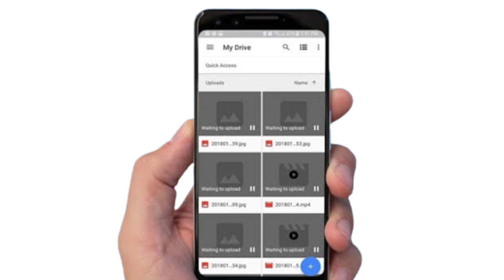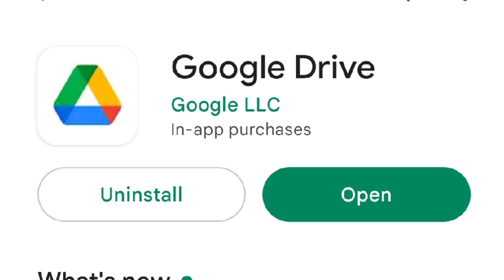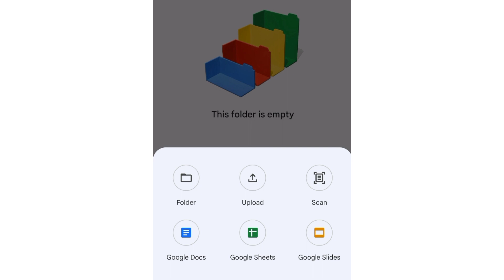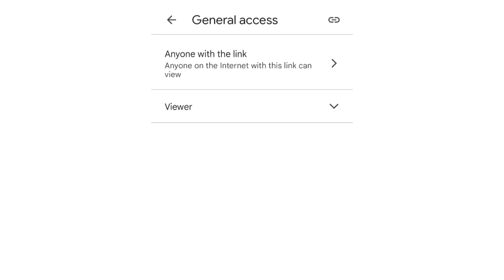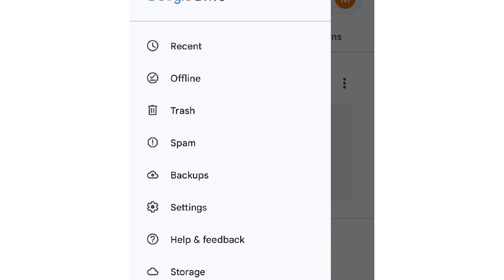How to Upload Files in Google Drive and Share Link " With Everyone" | 2023